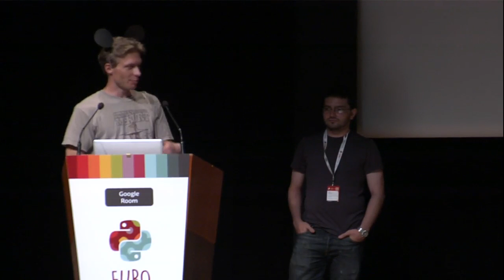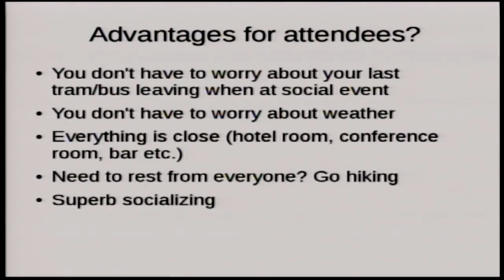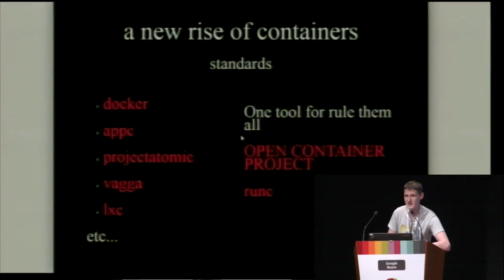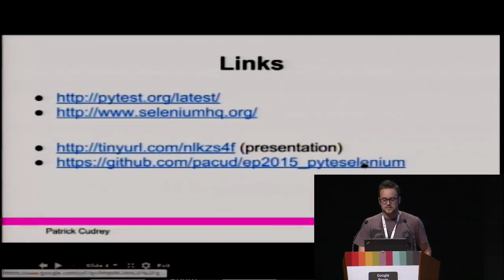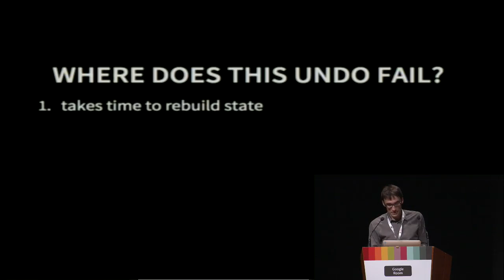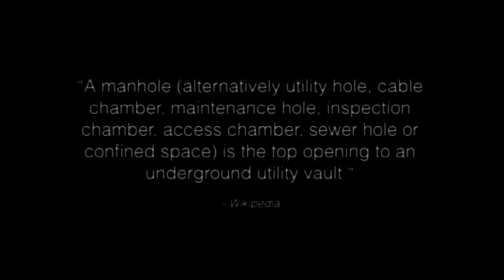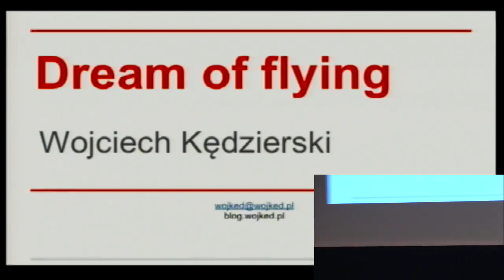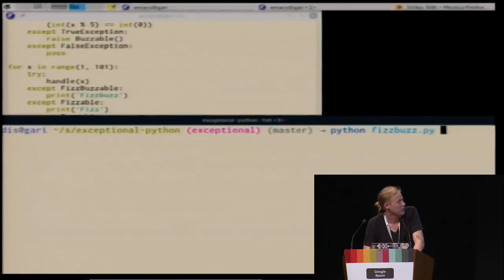Various speakers - Lightning Talks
Lightning talks, presented by Harry Percival